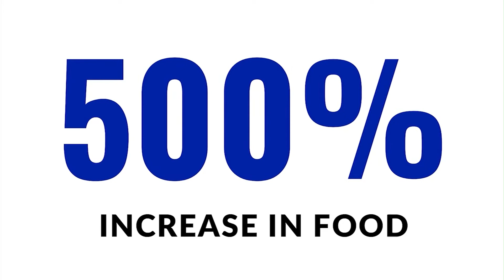Fresh Access Bucks program extends the unlimited match when you shop at local farms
Since the COVID-19 virus pandemic, the number of food-insecure individuals in the U.S. has risen to over 50 million. Fifty thousand people reside in seven different areas of Alachua County that are identified as food deserts. The USDA reports there are many ways to define a food desert, but there are two factors when it comes to identifying one: low income and low access.